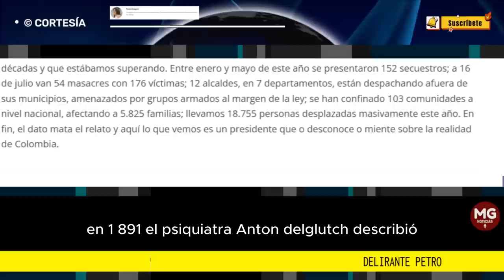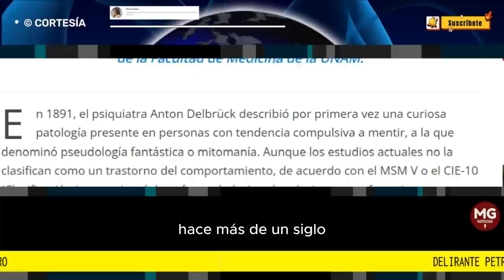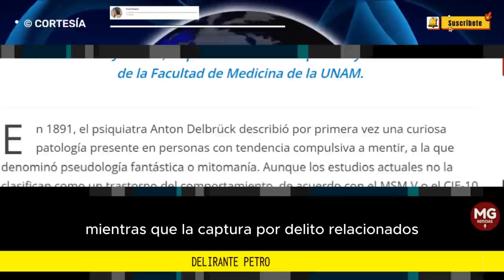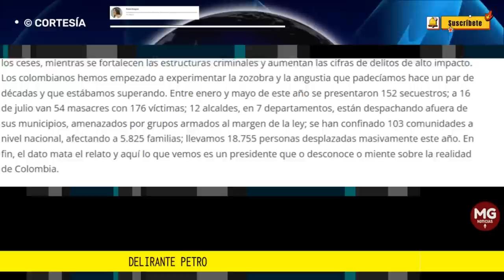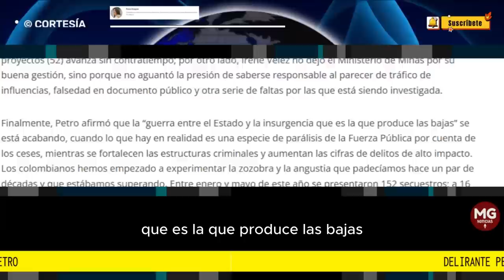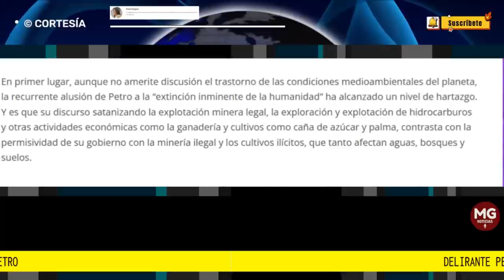DELIRANTE PETRO 🔴 Columna de Paola Holguín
Así quedó ratificado en su largo y soso discurso de instalación del Congreso de la República, el pasado 20 de julio, donde se dedicó a divagar para esconder su paupérrima gestión. Algunas de las delirantes afirmaciones fueron